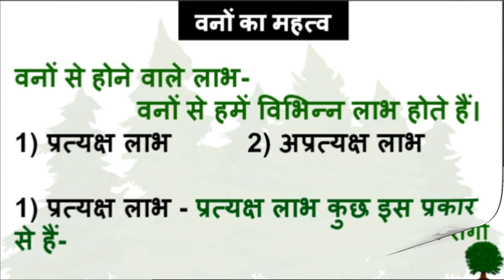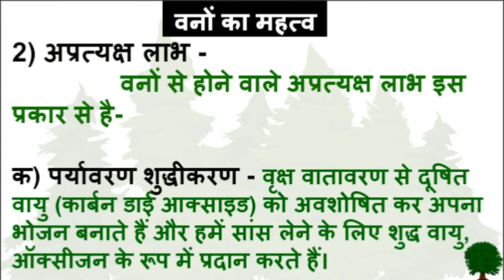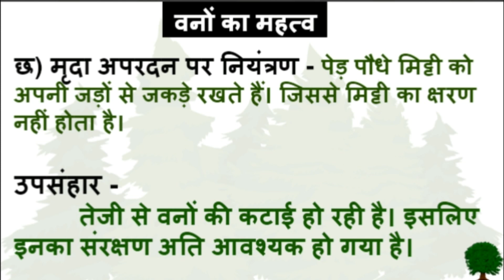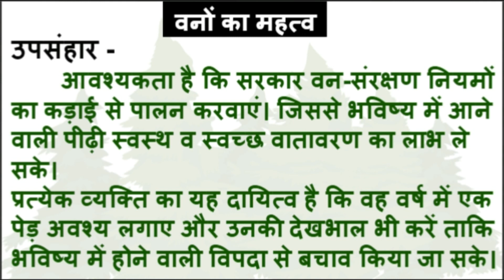वनों का महत्व | Vano Ka Mahatva | Importance Of Forest In Hindi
इस वीडियो मे  वनों का महत्व | Vano Ka Mahatva | Importance Of Forest In Hindi, Topic को cover किया गया है।

उम्मीद है आपको ये वीडियो पसंद आयी होगी।   अगर आपको ये video पसंद आयी तो इसे Like जरूर करे ।

इसी के साथ मिलते हैं अगली Video मे...
तब तक के लिए Sikhte Rahiye, Likhte Rahiye.

                 धन्यवाद